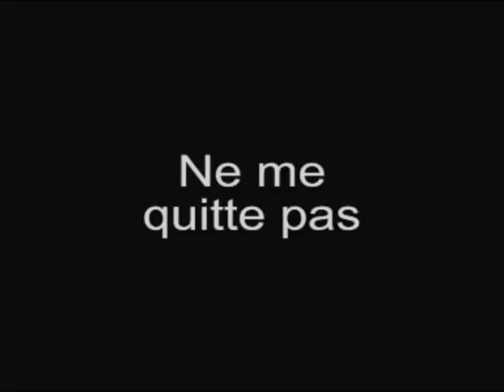Ne me quitte pas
Regi: Chris Erichsen
Med: Beate Løseth og Per Kristian Amundrød
Musikk og tekst: Jacques Brel
Piano: Anette Röde Hagnell
Foto: Jørn Steen
Lyd: Geir Bremer Øvrebø